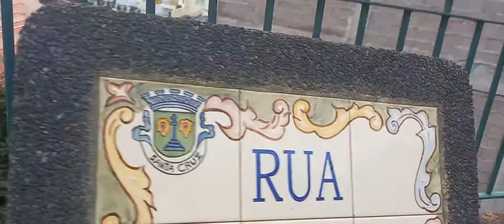RECORRIDO RUAS SANTA CRUZ MADEIRA PORTUGAL PARTE #4